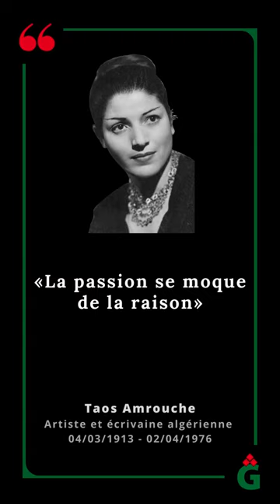«La passion se moque de la raison» citation de Taos Amrouche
«La passion se moque de la raison»

Taos Amrouche, artiste et écrivaine algérienne née le 4 mars  1913 et décédée le 2 avril 1976